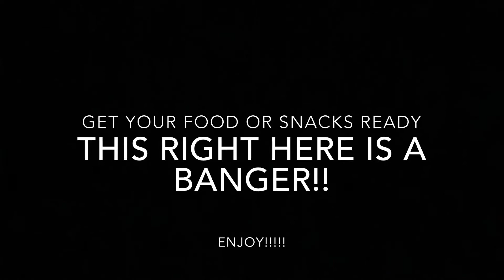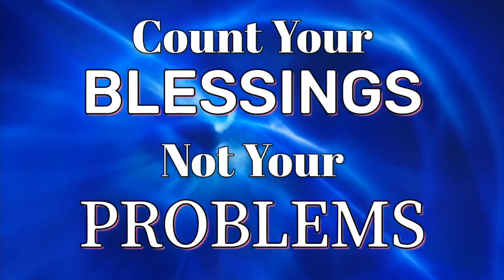Reviewing My New Tooly!!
Aroma Park, IL 60910

Posting all videos on Facebook aswell for more exposure🔽🔽🔽

Twitter if you have one and wana follow yuh boy on al media’s Twitter- @RoyaltySanchez

Ima funny guy so if u wana see extra content give me a follow on Tik Tok- @royaltysanchez